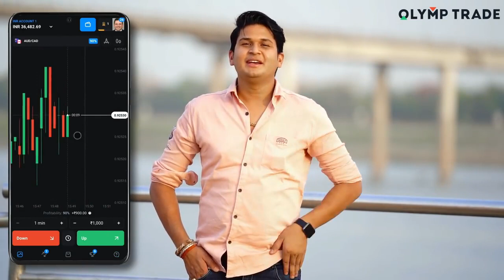prank सुमित भाई